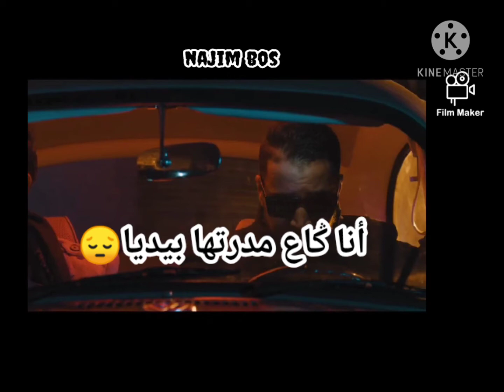JOCKER _ 7-TOUN - LGAMRA (EXCLUSIVE Music Video) _ (جوكر - الكَمْرَة (فيديو كليب حصري(720P_HD)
JOCKER _ 7-TOUN - LGAMRA (EXCLUSIVE Music Video) _ (جوكر - الكَمْرَة  (فيديو كليب
حصري(720P_HD)
storiyat
ستوريات